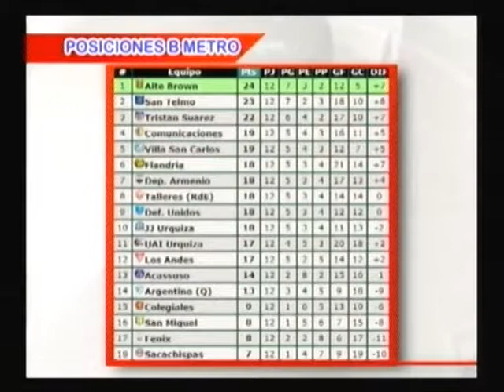Primera B Metro Informe Resultados y Proxima fecha